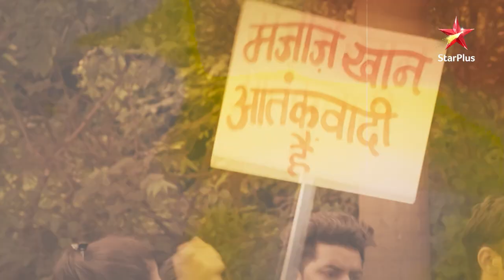Mariam Khan - Reporting LIVE - Season 1 | Episode 104 - Part 2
Show Name : Mariam Khan - Reporting Live - Season 1